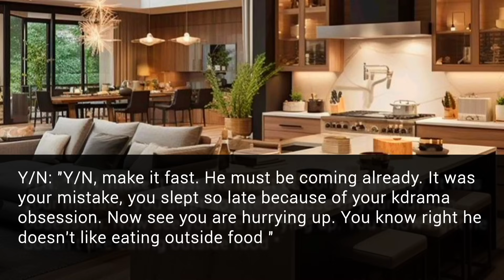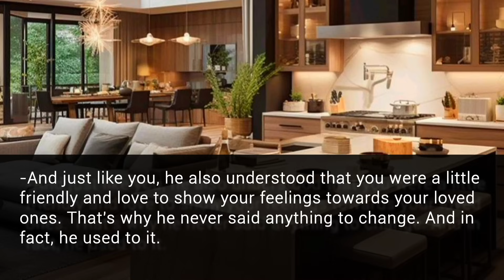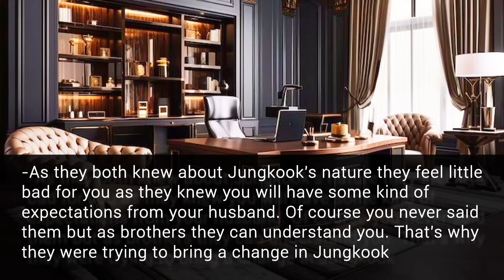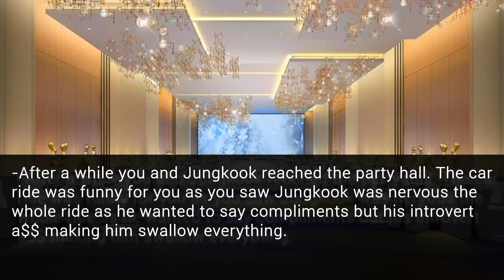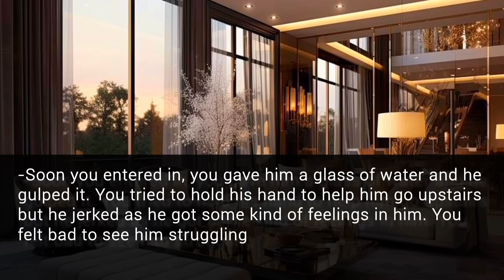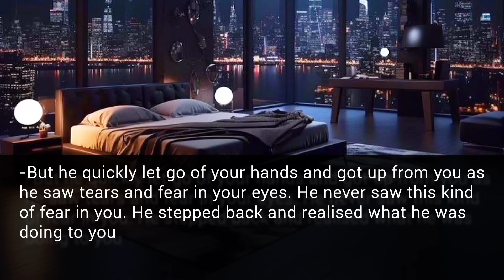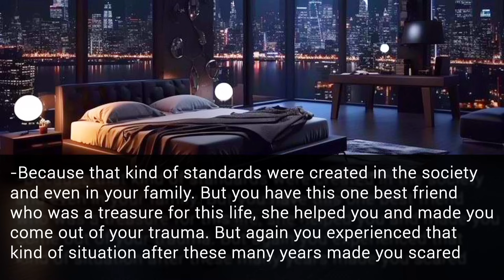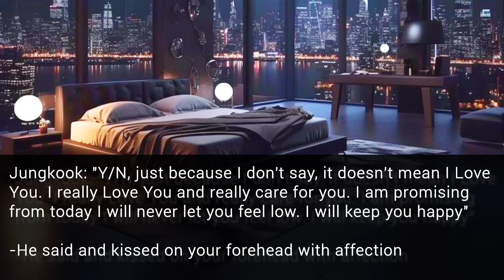When You Locked Yourself In A Room After Your Cold Husband Forced To Do It|| Jungkook FF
When you locked yourself in a room for whole night after your cold husband tried to force you
Jungkook FF
Oneshot
BTS FF